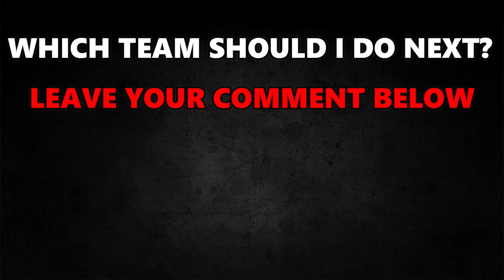LEWANDOWSKI VS SUAREZ VS GRIEZMANN FIFA EVOLUTION! 👀🤯 | FIFA 10 - EA FC 24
▶️ YOUTUBESHORTS ➡ @matishorts